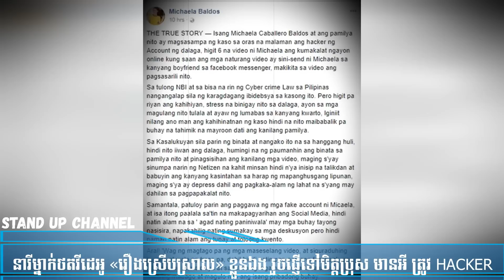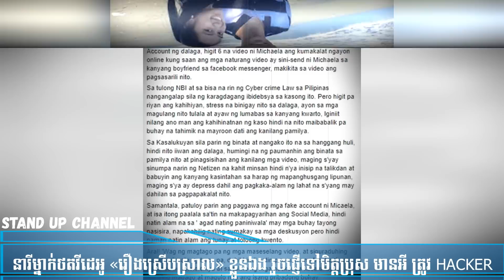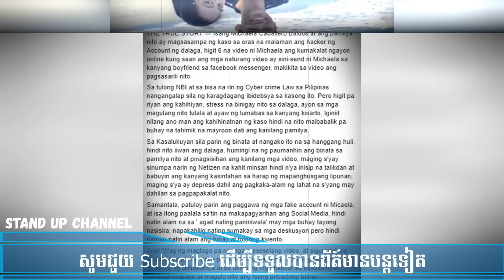នារី​ម្នា​ក់ថត​វីដេអូ​ «​រឿង​ស្រើបស្រាល​»ខ្លួនឯង រួច​ផ្ញើ​ទៅ​មិត្ត​ប្រុស មានអី ត្រូវ HACKER,Stand Up